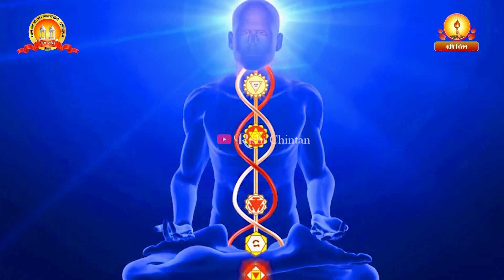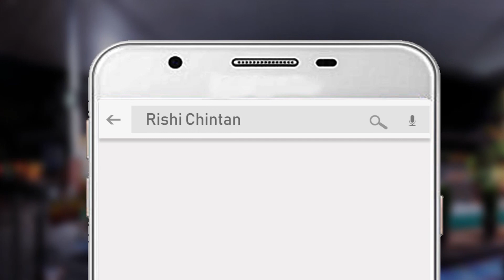ध्यान:- पुन: जन्म का ध्यान Punah Janm Ka Dhyan | Shraddhey Dr. Pranav Pandya, Rishi Chintan